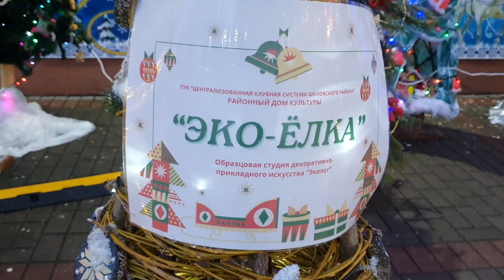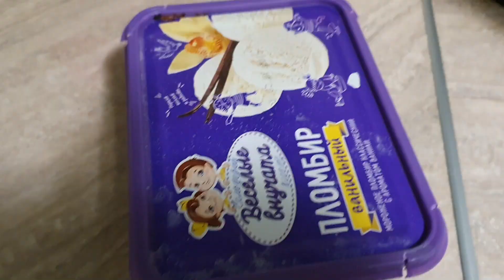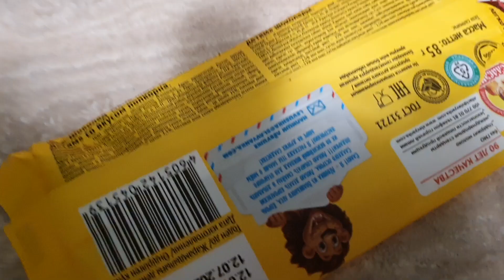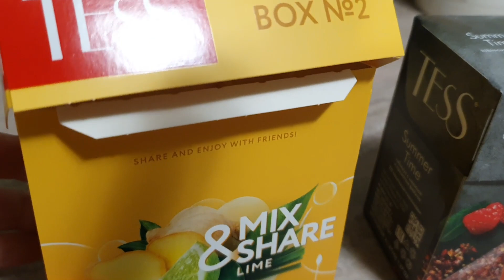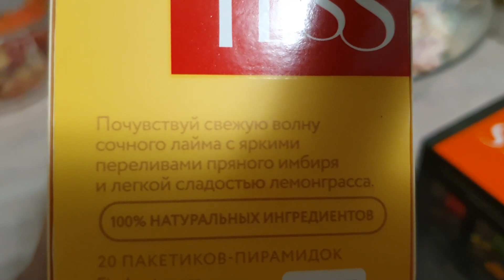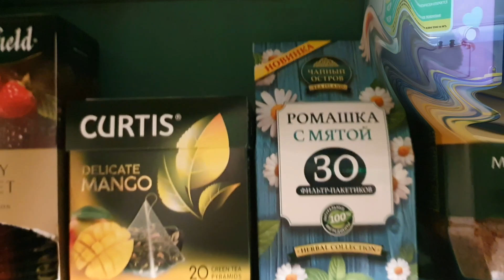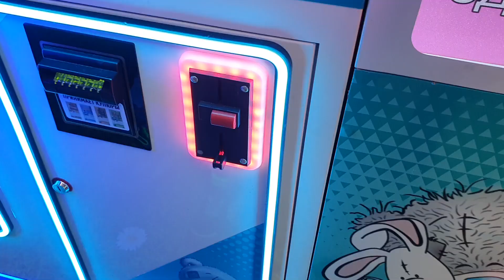Влог \ Неделя со мной \ Закупка продуктов \ Вкусняшки \ Игра или Лохотрон?! \ В кафе на чай